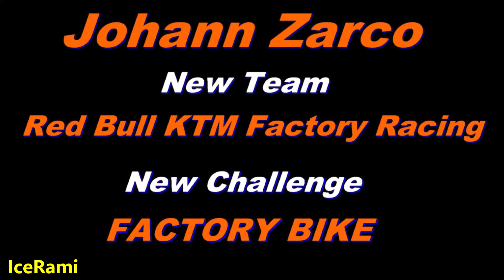Johann Zarco | Red Bull KTM Factory Racing | MotoGP 2019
My information video about MotoGP french rider Johann Zarco
Livery 2019 / Helmet 2019 / Info about Johann Zarco
TV replay at Losail circuit in QATAR 2019 !

BIG THANKS for 86ayayay (livery by him)

FREE Music:
Virtual Light / Houses of Heaven (Free music by youtube)